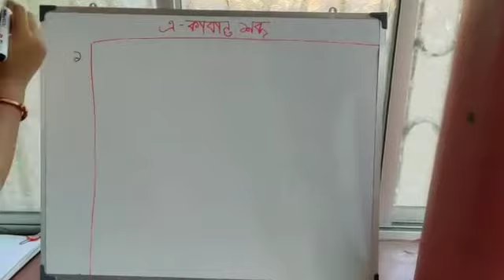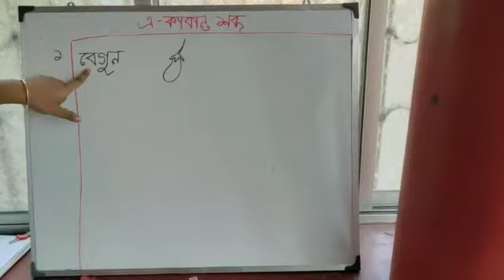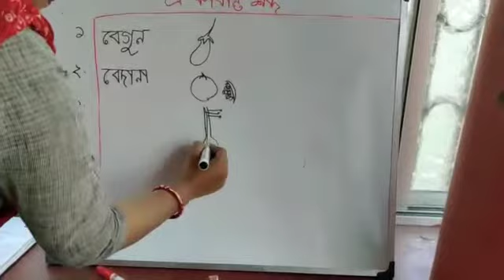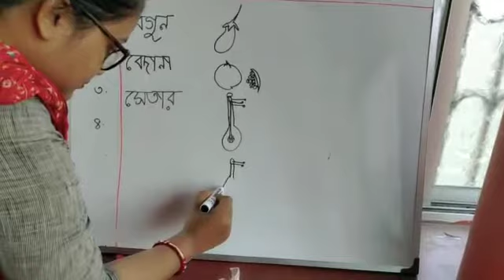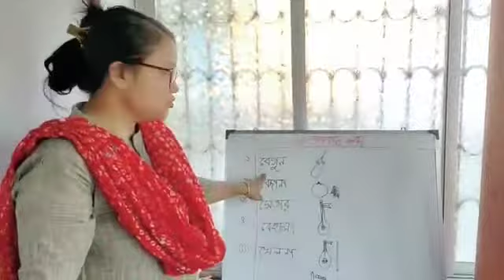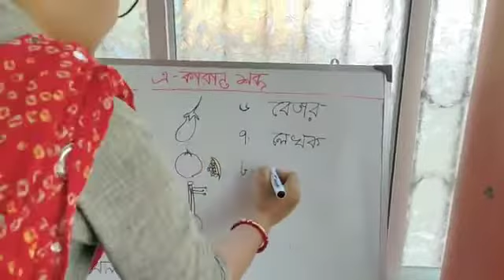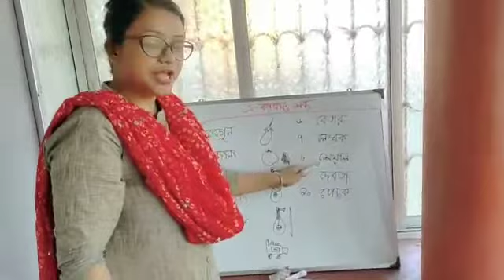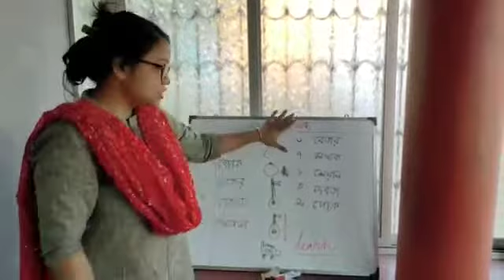Bengali: এ - কারান্ত শব্দ।